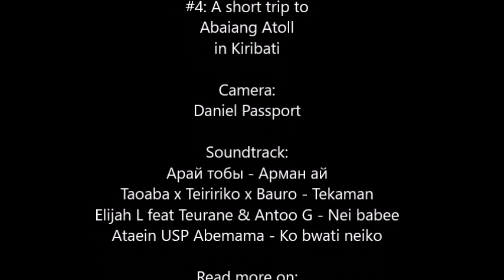A short trip to Abaiang Atoll in Kiribati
Passport Party #4 - the Youtube version of my blog passportparty.ch. Travelling to Abaiang, an outer atoll of the tiny island nation of Kiribati - by plane, motorbike, truck, and ferry.